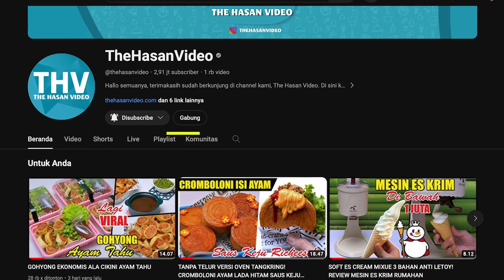Pentol Daging Kriwil! Resep Rahasia Pedagang Bakso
IDE JUALAN RUMAHAN | PENTOL KRIWIL PREMIUM!

Resep Bakso Kriwil super enak ini saya sadur dari Ibu Ani pengusaha Bakso Malang, yang dengan baik hati sudah membagikan resepnya, gratis. MasyaAlloh, matur suwun sanget nggeh  Ibuuuu, semoga usaha baksonya makin lancar, hasilnya turah-turah berkah barokah. Sehat-sehat dan panjang umur untuk Ibu Ani dan keluarga, Aamiin.
Yang mau ikutan belajar, boleh langsung ke channel-nya di @ibuanichannel17  nggeh.. InsyaAlloh ada banyak ilmu yang ndaging semua isinya.
Anyway, mungkin karena yang membongkar resepnya itu sudah praktisi di bidangnya, jujur setelah di trial, langsung auto berhasil, beneran dijamin anti gagal. Dan untuk rasanya juga OK banget. Aroma sapinya berasa banget, asinnya juga pas. Kenyal, tapi juga lembut.
Cocok banget untuk ide jualan ya. Meskipun resepnya nyontek, tanpa mengurangi rasa hormat, di beberapa bahan itu ada yang sengaja dimodif karena menyesuaikan bahan yang ada di rumah. Jadi nyonteknya itu gak yang plek ketiplek.  Tapi dengan hasil yang plek sama enaknya ya, InsyaAlloh.
Well then,  yang mau ikutan bikin, berikut ini resenya semoga bermanfaat. Selamat Mencoba 🙏

❤️PENTOL KRIWIL

❤️ADONAN HALUS
👉200 gr Daging Ayam atau sapi, sesuai selera
👉160 gr es batu cacah
👉9 gr Garam Krosok
👉50 gr Tepung Sagu Aren merek Rajawali atau bisa diganti dengan tepung terigu biasa
👉10 gr Tepung ISP, kalau gak ada boleh dilewatkan
👉6 gr Phosmix, sebagai pengenyal atau bisa diganti dengan 1 sachet [sekitar 32 gr] pengenyal bakso premix, merek terserah
👉1 sdm atau setara dengan 5 gr Bawang Putih Goreng
👉1 sdm atau setara dengan 5 gr Bawang Merah goreng
👉3 gr atau sekitar ½ sdt Micin
👉9 gr atau setara dengan 1 sachet Kaldu Bubuk, gunakan kaldu bubuk rasa Sapi agar aroma lebih strong

❤️ADONAN PENTOL KASAR
👉Adonan halus yang kita buat di atas tadi [berat kira-kira 650 gr]
👉1 kg campuran daging ayam + tetelan sapi digiling agak kasar [dibuat dari ½ kg fillet ayam  campur kulitnya + ½ kg tetelan sapi]
👉120 gr atau setara dengan 3 genggam  Tepung tapioka
👉40 gr atau setara dengan 1 Genggam tepung tapioka modifikasi, kalau gak ada ganti aja dengan tepung tapioka biasa dengan takaran yang sama [di resep aslinya gak pake]
👉18 gr Kaldu bubuk atau sekitar 2 sachet kemasan 9 gr
👉6 gr atau sekitar 1 sdt Bubuk Perasa Asap, opsional
👉1 sdt Micin, opsional
👉1 sdt Baking powder atau bisa diganti dengan Ansys, sebagai pengembang
👉2 sdm Kecap, opsional

👉15 gr atau sekitar 1 sdm Garam Krosok

❤️NOTE
👉1 resep ini jika dicetak dengan berat 20  gr, bisa menghasilkan sekitar  112 pentol Kriwil. Karena pentol ini termasuk premium, banyak mengandung dagingnya, daripada tepung, jika dijual, maka per 1 biji itu bisa dibandrol di kisaran Rp. 2500  s.d Rp. 3000 . Atau silahkan di sesuaikan dengan pangsa pasar, dan modal pokok di wilayah masing-masing. CATAT.

🌺 Bergabung dengan channel TheHasanVideo sekarang untuk mendapatkan akses ke berbagai keuntungan:
Beli ANSYS Bahan Tambahan Untuk Pelembut Kue dan Roti - 250 gr di